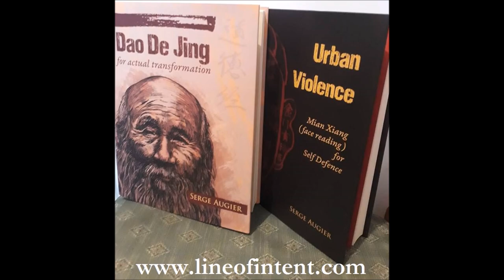Flying Monk Ep 28 - Mark Houghton Hung Gar Master and HK Stuntman (Pt 1)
In-depth video interview and action footage with renowned HK kungfu movie actor, stuntman and Hung Gar fighter Mark Houghton, assisted by his daughter Charlene Houghton in his seminar.
Best viewed with speakers.

ABOUT FLYING MONK

Flying Monk is a series produced around the world by Alex Kozma, author of Warrior Guards the Mountain and Zen Mind, Martial Power.

Bringing you in-depth interviews and teachings about traditional Asian cultivation, Daoism, Buddhism, martial arts and other cultural aspects!